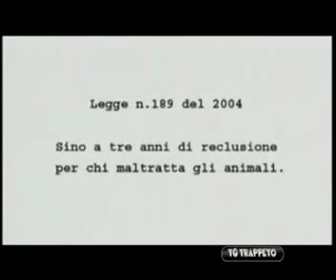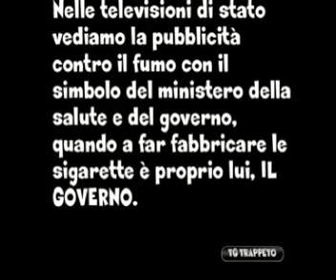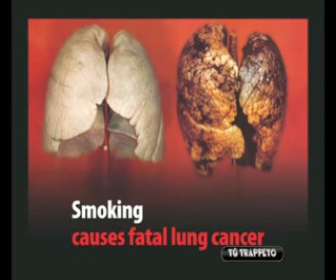TG TRAPPETO 31 EDIZIONE